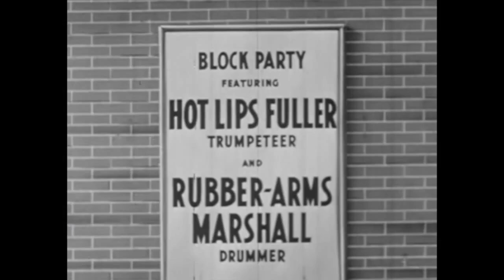Alice Barker in 'Sugar Hill Masquerade' (Whitey's Lindy Hoppers 1942)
A new soundie with Alice in it has come to our attention! Thanks to Susan Delson for pointing her out!

Alice appears at: 0:18 (far right), and 1:11 (front and center, then moving to the right)

Notes by jazz historian Mark Cantor:

This soundie is titled 'Sugar Hill Masquerade', although it is actually the standard 'After You've Gone'.  It was recorded on December 18, 1941 by Gene Krupa and his orchestra, the familiar arrangement from the period featuring trumpet star Roy Eldridge.

The soundtrack was put on the shelf, and the "action" was not filmed until September 18, 1942 — not an altogether rare soundie practice.  The small band you see on screen at the beginning, led by trumpet Walter Fuller, has nothing to do with the music we hear on screen.

The sideline performers include the following; note the way Alice's name appears on the sideline contract:
Edna Mae Harris, Slim Thomas, Ray Harris, Carrie Frederick, Charlie Morrison, Frances Urline Jackson, Dorothy Moses, Thelma Hereford, Estella Marrino, Alyce Barker [chorus girl to far right], Florence Alexander.